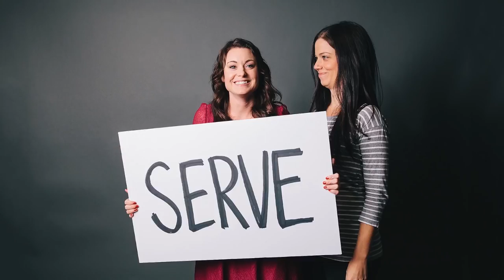Matthew West: The Real-Life Story behind "Grace Wins"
Four-time GRAMMY nominee Matthew West shares the God-orchestrated story behind meeting Rob, the drug addict who inspired his radio hit, "Grace Wins".

Listen to great Christian music 24/7 for FREE on CBN Radio